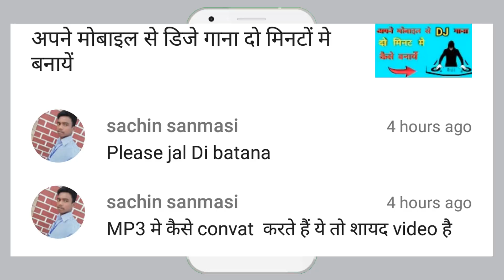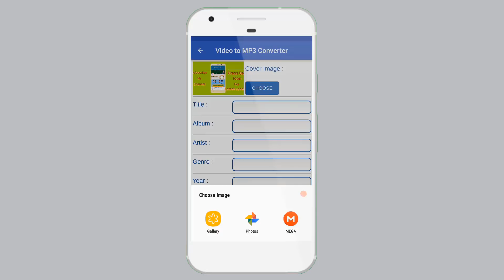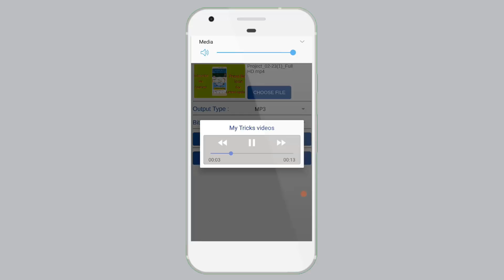किसी भी विडियो को Mp3 मे कैसे बदले// Kisi Bhi Video Ko Mp3 Me Kaise Badle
जी हा दोस्तो आप अपने मोबाइल से किसी भी विडियो को Mp3 मे बदल
 सकते हैं।
तो उसके  लिए आपको  मेरे  पुरे विडियो  को फोलो करके देखना होगा ।

👉  *Please*
👉 *Shear*
करें